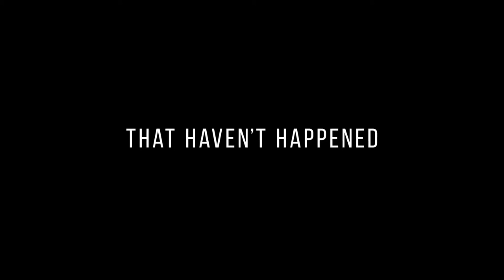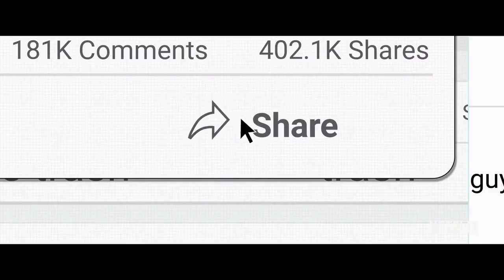2022 OSCARS BEST PICTURE NOMINEES (Part 1) | The Roundup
Welcome to the first episode of The Roundup!! This episode will be focusing on 5/10 of the 2022 Oscar Best picture nominees! Let me know what you thought of these films in the comment section below and hope ya stick around for more! :)

Movies Featured:
Don't Look Up
Belfast
King Richard

0:00 Intro
1:29 Don't Look Up
5:31 Belfast
11:10 The Power Of the Dog
15:56 King Richard
21:17  Drive My Car
22:59 Outro